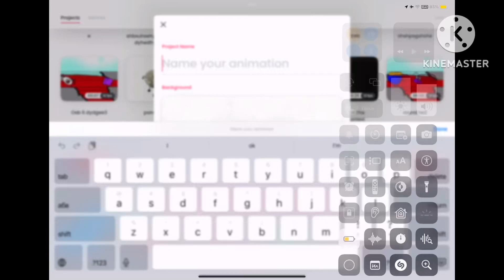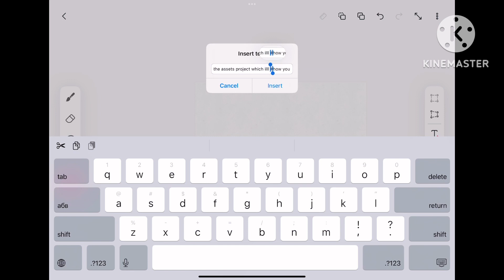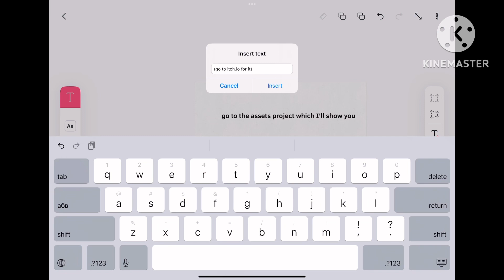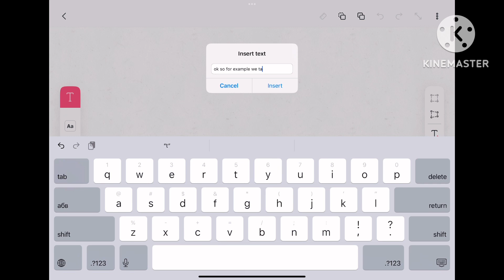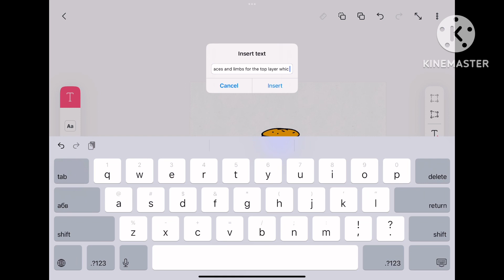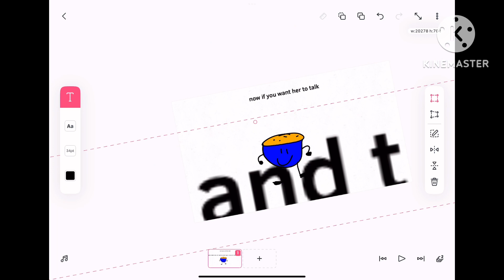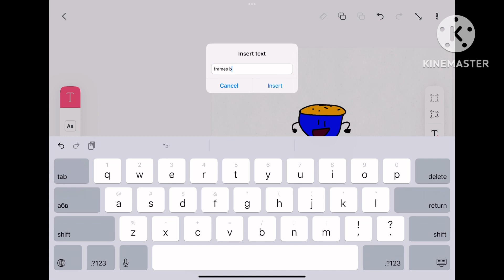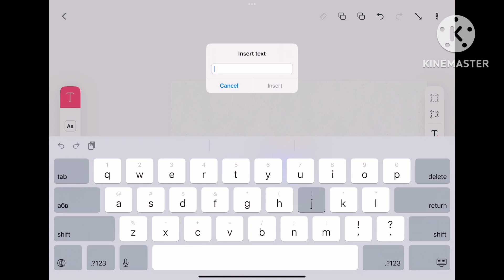How I Animate Object Show=Boo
This is how I animate my show called Object Show=Boo.